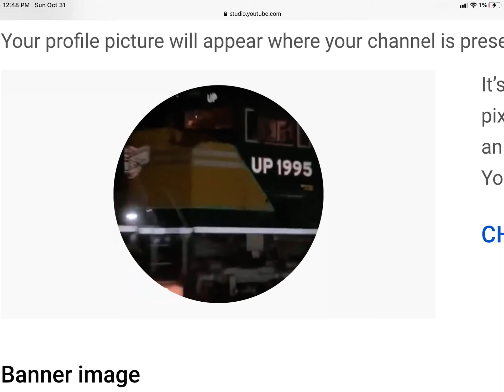A profile for Railfans bizarre Adventure